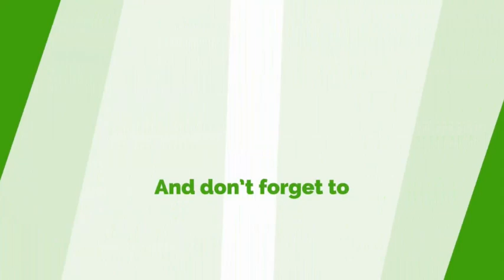Angry GWIRA Traditional Council Ban Okobeng Mines, Petitions Ministry - Awulae Angama Tu-Agya